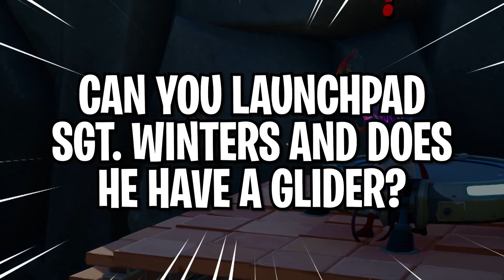Fortnite CHAPTER 3 Myths That Seem Impossible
15 SECRET Fortnite MYTHS Busted!